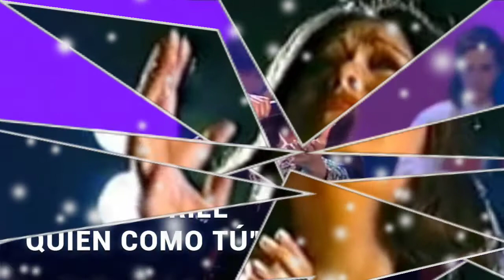Eres Todo En Mí - Ana Gabriel (sergius tjbcmx)